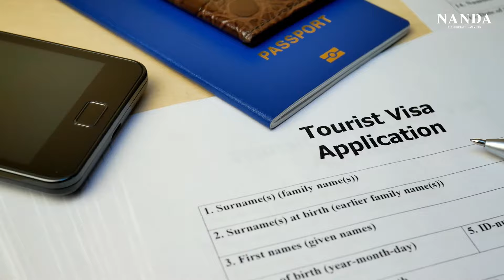What You Need To Know To Do Business In Canada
With a stable economy, Canada is an excellent choice for starting a business.
Not only does it offer generous financial grants and tax credits, but it also has various opportunities for foreign entrepreneurs. Watch this video to find out more.